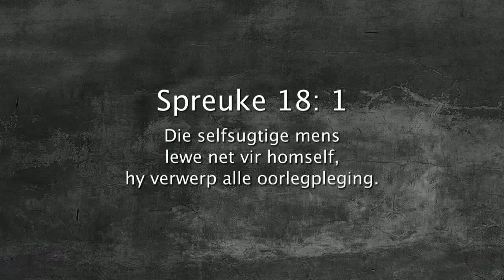Oordenking 10 Januarie 2018